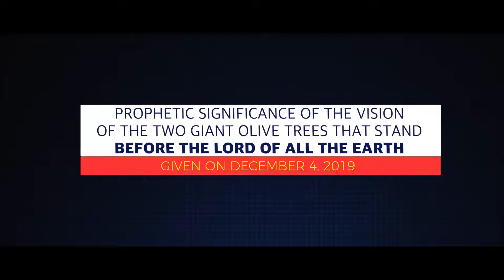Prophetic Significant Vision Of The Two Olive Trees That Stand Before The Lord Of All The Earth